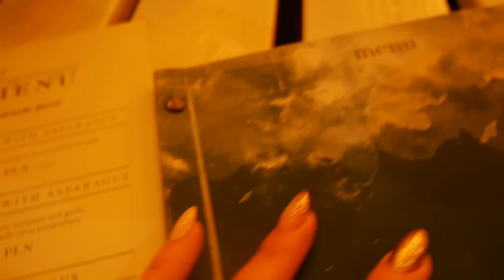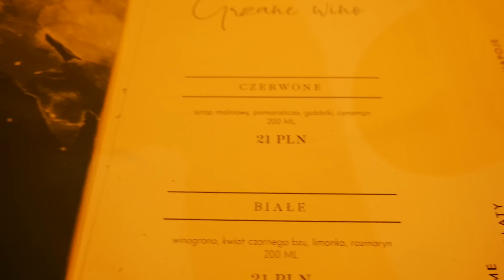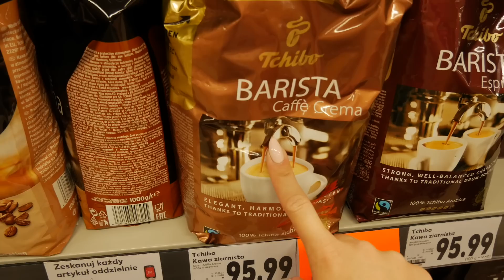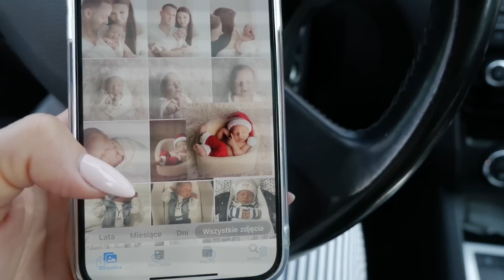VLOG: DZIEŃ MAMY ❤️ SPONTANICZNY WYJAZD DO ŁODZI ✨| Aneta Jakubowska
Witaj na moim kanale! ❤️️ Dziękuję, że tu jesteś ❤️️